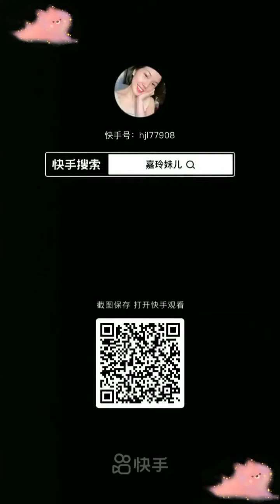ASMR 巧克力甜品CHOCOLATE DESSERT MUKBANG | KWAI EATING SHOW| CHINESE DESSERT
This video is edited and subtitled by me!

Credit to: Kwai